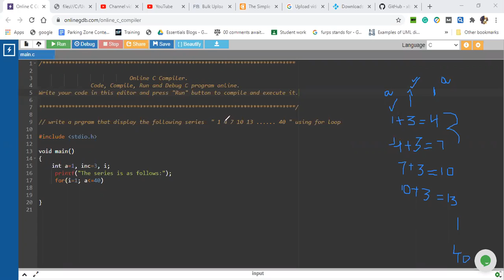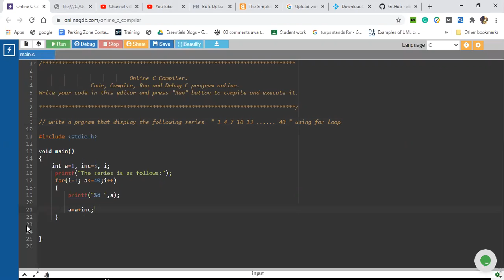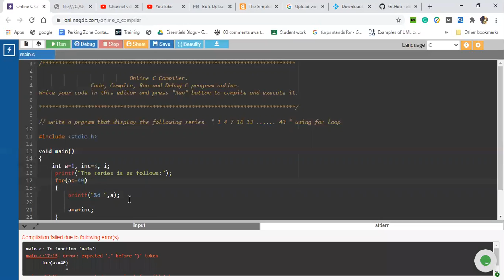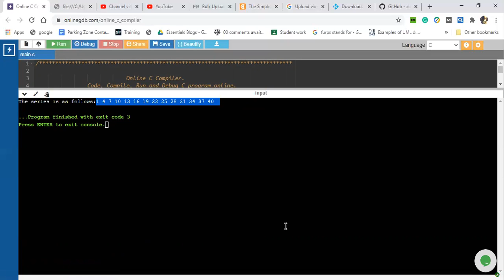Loop Constructs | For Loop Example | Lecture 04